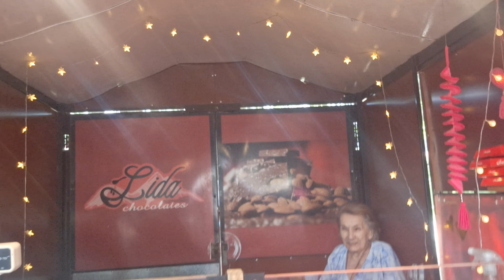Lida Chocolates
Welcome To Lida Chocolates Out In El Bolson, Rio Negro. Argentina!

I came here with Paula who helps run this fantastic long running successful business on behalf of Lida her mother who started this business around 1965.

I want to personally thank Paula and Lida for the very Delicious Chocolate Samples that they gave me today!

I want to also personally thank Paula and Lida for taking the time out of their day to do an Interview with ME and participating in my Youtube Video!

Thursday, February 1st, 2024

Facenook:  Lida Chocolates